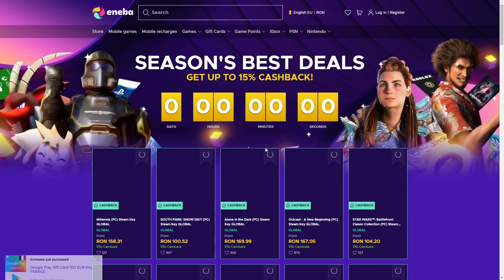TROLL MASIV pe FACE 2 FACE GTA5 CU BRIGADA!